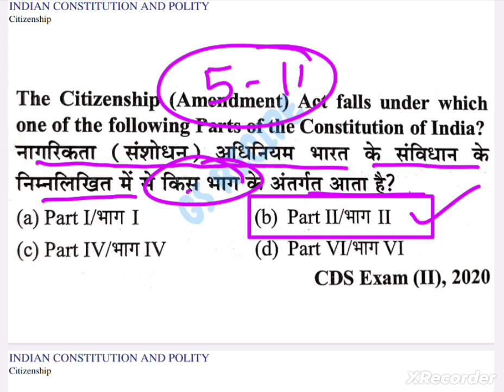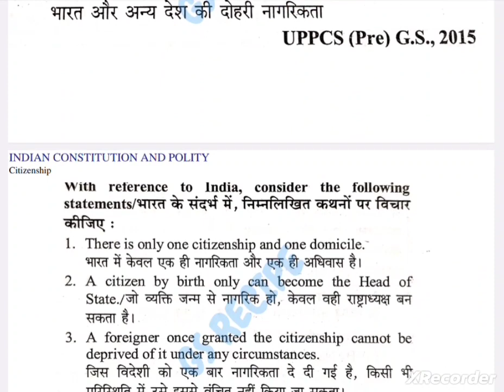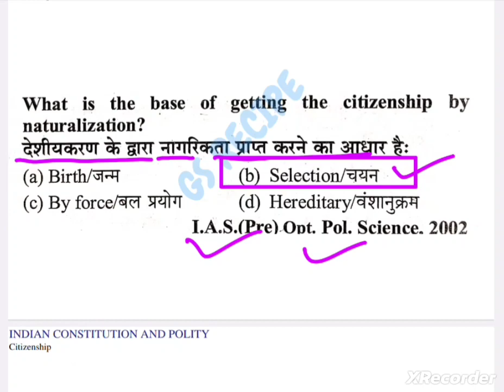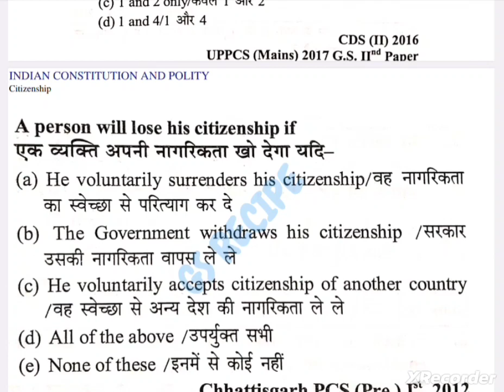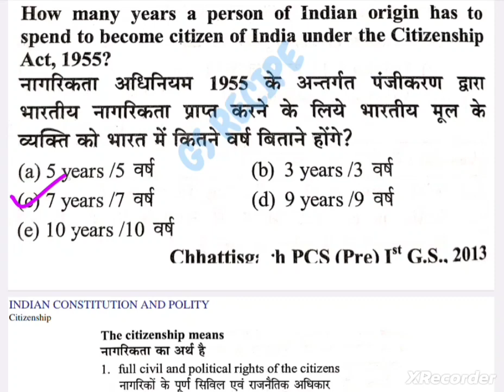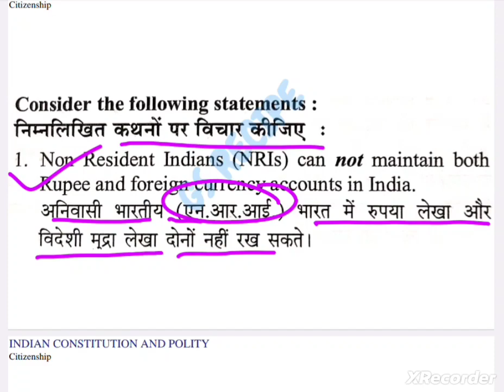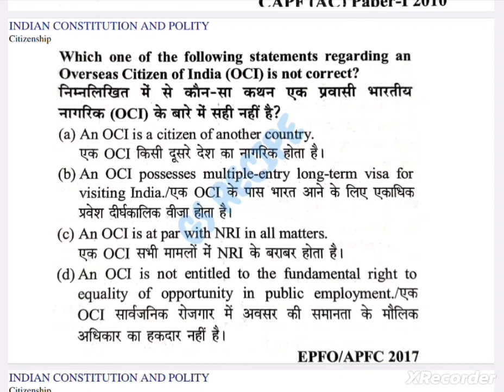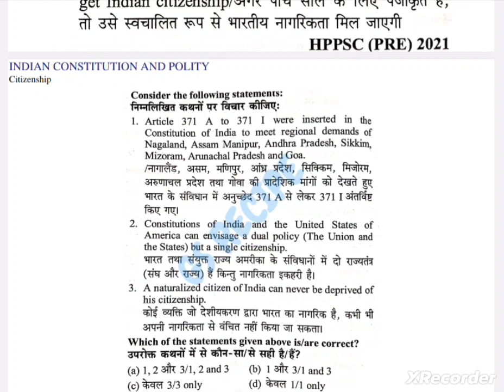नागरिकता (Citizenship) | SECTION - B (POLITY & INDIAN CONSTITUTION) | SELECTION SERIES